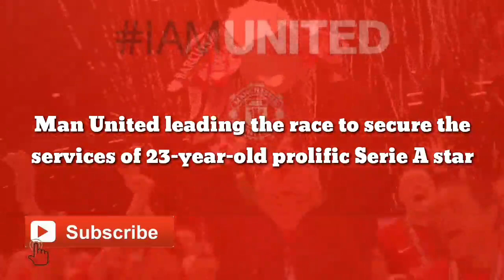DEAL CLOSED: Man United leading the race to secure the services of 23-year-old prolific Serie A star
Man United leading the race to secure the services of 23-year-old prolific Serie A star

According to the Italian news outlet Tuttosport [Print Edition] (h/t ChronicleLive), Manchester United are currently leading the race to sign Napoli star Victor Osimhen amidst interest from Newcastle United ahead of the summer transfer window. He has led his team from the front this season as they challenge to win the Serie A title that has eluded them for so long.

Osimhen raised eyebrows across the world when the Italian side bought him from Lille for £46million in 2020 when he still had some ways to go before becoming a dependable goalscorer. However, the gamble seems to have paid off looking at his growth since.

Man United and Newcastle are battling it out with each other for the Nigerian, but it is the former who are in pole position at this instant. The latter is believed to be in the market for a striker despite signing Chris Wood from Burnley in the January transfer window. Wood’s lack of goals alongside Callum Wilson’s injury troubles is stated to have prompted them to go down this route.

The 23-year-old has been terrific for Napoli this season, helping them to second place in the Serie A standings. They are currently in contention to win the title and his output would undoubtedly help in that regard. With 15 goals and four assists to his name from 25 matches across all competitions, he has impressed when available to take the field.

The Serie A forward would probably be expensive, though, as he has evolved into a better player in the last couple of years. The Red Devils hierarchy should assess their budget and see if they are capable of potentially spending a large amount for the attacker while bolstering other areas like midfield, for example.

After all, we are the favourites to secure the African striker’s signature, and we should take advantage of this situation and finalise a move as early as possible. The Magpies cannot be taken lightly either, as they have showcased back in January that they are not afraid of splashing the cash.

Manchester United face massive competition for Marseille star Boubacar Kamara in the summerManchester United could possibly make a move for Sporting CP attacker Pedro GoncalvesFormer Holland international says Manchester United need to axe three big-money flops if Ajax boss Erik ten Hag takes over

As such, we should still be on our toes despite our current lead so that we would not get pipped by the Toons in the future. Osimhen could prove to be a kind of necessity for us considering the potential need for a forward addition at the end of the current campaign.

Edinson Cavani is out of contract this summer transfer window, while Cristiano Ronaldo is not at the peak of his powers. Marcus Rashford has struggled throughout this term, while Anthony Martial could be moved out after all since he has been poor at Sevilla as well. Mason Greenwood is indefinitely suspended, so there arises a need for a centre-forward addition this summer. Whether Osimhen will be one to come or not would only be known in due time.